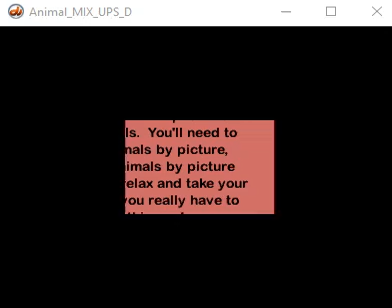WONKA - Animal Mix-Ups